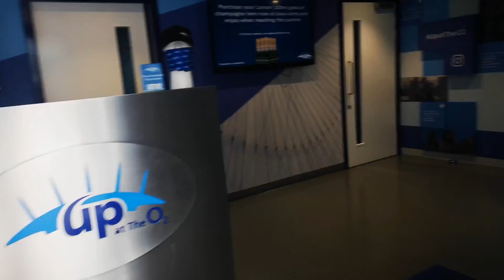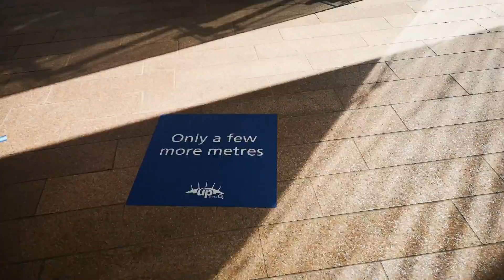Climbing the O2 Arena London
Up At The O2